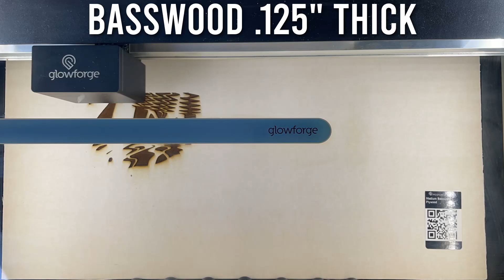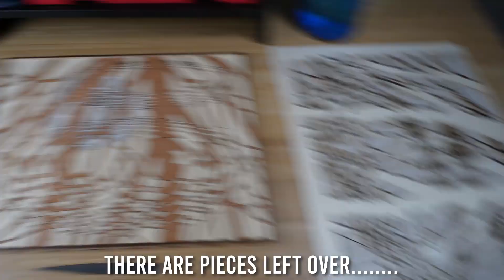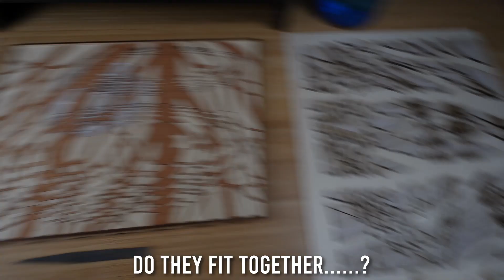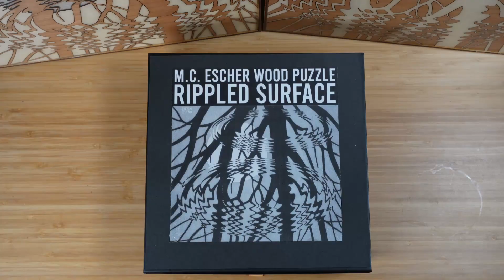AWESOME MC Escher Wood Puzzle!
M.C. Escher made awesome art, and I’ve taken my own laser cut twist to one of his iconic works. I use my Glowforge laser cutter to cut out puzzle pieces from the “Rippled Surface” drawing and then assemble them in a time lapse. I hope you enjoy the making process as much as I do! And you never know, maybe something unexpected happens along the way too.

Go‌ ‌make‌ ‌cool‌ ‌stuff!‌

►‌ Self Leveling Clear Resin
►‌ Bessey Hand Clamps
► Glue squeeze bottle & needle
► Gorilla Wood Glue
 If you are interested in purchasing a Glowforge consider doing so using this link as it will save you $500 off a Pro, $250 off a Plus, or $125 off a Basic and help support my work as well.

0:00 - Opening the Puzzle
0:12 - Laser Cutting Time Lapse
0:38 - Start Assembly
1:53 - Something Unexpected
2:21 - Self Leveling Resin
3:14 - Finished Puzzle